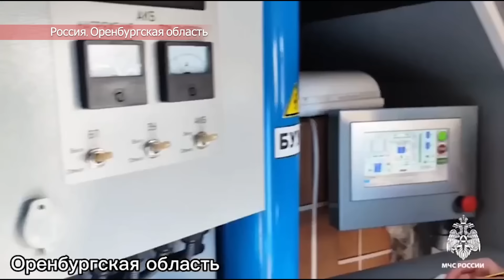Катаклизмы сегодня 22.04.2024. Новости сегодня, ЧП, катаклизмы за день, события дня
Новости сегодня, катаклизмы за день. Обзор событий и происшествий на Земле за 22 апреля 2024 года.

00:00 Вступление
00:16 Уровень воды в реке Ишим в Тюменской области превысил критическую отметку
02:42 Уровень воды в реке Тобол у Кургана пошел на спад
04:11 Уровень воды в Оренбуржье продолжает снижаться
04:53 В Казахстане ожидают вторую волну паводков
06:31 Сильный град прошел во Львове
06:56 Огненный гейзер в Сирии
07:39 В Сербии обезвредили и вывезли из жилого района авиабомбу весом 1 тонну
08:28 Разлив реки Бэйцзян в китайской провинции Гуандун
09:19 Извержение вулкана Мерапи в Индонезии